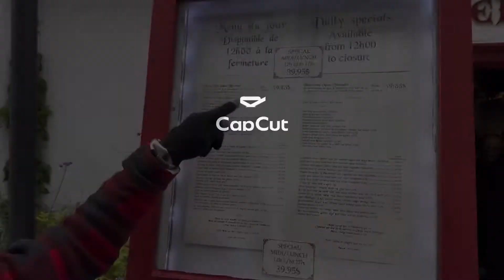Quebec City October /20/ 2022 . Tham quan thành phố Quebec City Canada 🇨🇦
Quebec City mid October 2022